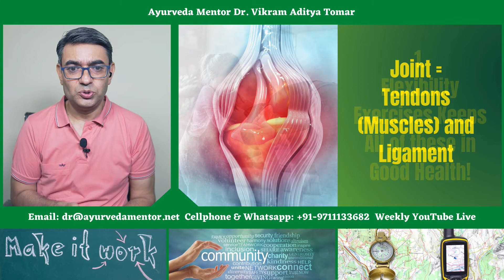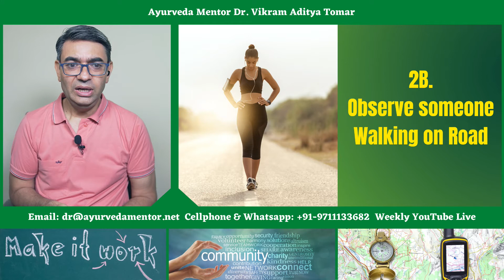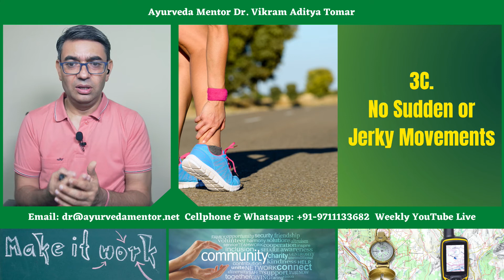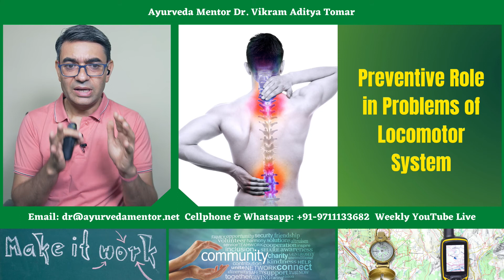Yoga Stretches for Flexibility Beginners - Guidelines - Part 1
Yoga Stretches for Flexibility is a boon everybody, especially in present Covid times when most of the tend to remain inside the house.

This video about Yoga Micro Exercise or simply Flexibility Stretches of Yoga is a simple routine of 5-10 times. I presented this as part of "2 Heal and Cure" training where people learn to adopt Ayurveda and Yoga wisdom in their life.

"2 Heal and Cure" is a dedicated training to learn diet, lifestyle, psychology, Yoga postures, Breathwork (Pranayama) and routines part of Ayurveda and Yoga along with many other mind body modalities inside a safe online community of persons who have two main intentions.

The first intention is the empower their lives with positive and vibrant health. The second intention to lead oneself to unleash the internal healing and cure potential  to overcome Chronic Disorders and Autoimmune Disorders.

This community of "2 Heal and Cure" is the place where you dedicate your life for 1 year and receive the practical information, expert mentoring and coaching and supervision to implement the wisdom of Ayurveda and Yoga.

You dedicate only 1 to 2 hours a week and start to move the the path of natural and holistic wellbeing, healing and cure.

I invite you to join this training here.

For Your Better Health & Greater Happiness!
Now and Always!
Dr. Vikram Aditya Tomar
(Natural and Ayurvedic Treatment of Chronic Disorders)
(Adopting Ayurveda, Yoga and Holistic Discipline for Personal Wellbeing)
(Manufacturer and Export of Ayurvedic Natural Products)